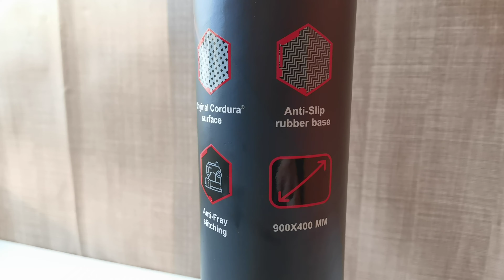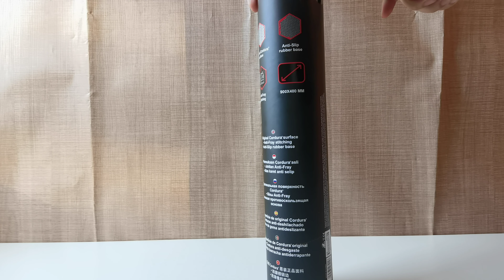Fantech Zero-G Cordura Gaming Mousepad (MPC900)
- Anti-Slip Rubber Base
Desain alas bagian bawah membuat mousepad ZERO-G MPC900 tidak gampang tergeser saat bermain game kompetitif

- Durable CORDURA
Bahan utama surface Mousepad ZERO-G MPC900 terbuat dari 100% CORDURA yang presisi
untuk segala jenis mouse, juga dengan material yang berkualitas sehingga memaksimalkan gesekan dengan mouse Anda. Anda dapat meningkatkan performa mouse menjadi lebih akurat tanpa takut kehilangan momentum akibat gesekan mouse dengan mousepad

- Seamless Anti-Fray Stitching
ZERO-G MPC900 memiliki tepi jahitan anti-berjumbai yang mulus untuk ketahanan terhadap keausan sehari-hari

MPC900 Size XL : 900mm x 400mm x Tebal 3mm